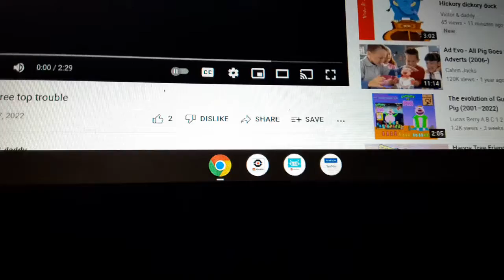victor & daddy commentary part 1